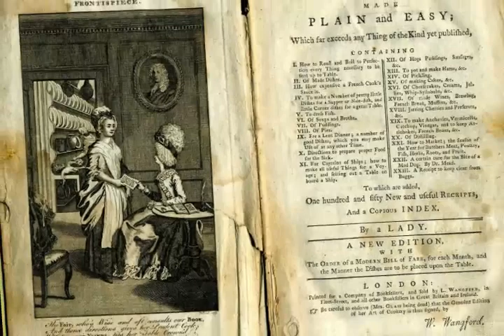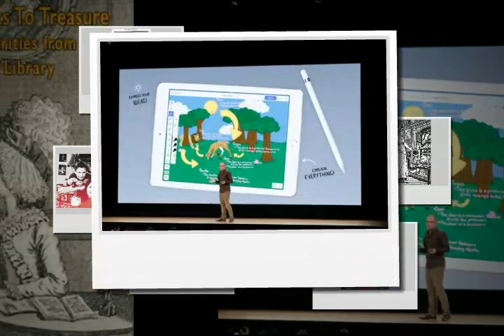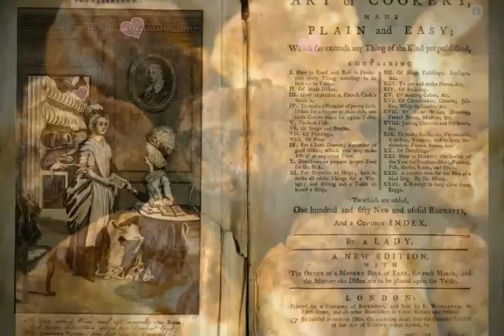Hannah Glasse‬, ‪The Art of Cookery made Plain and Easy‬, ‪Google Doodle‬, ‪Yorkshire pudding‬‬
Hannah Glasse, whose 310th birthday is the theme of today's Google Doodle, is part of the cerebrate we love The Joy of Cookery today. That's because in 1747, Glasse popularized the neo English-language reference as the author of The Art of Preparation Prefab Homely and Soft.
I consider I have attempted a ramify of Preparation, which nobody has yet intellection couturier their time to correspond upon, the no. page begins.
At the time, cookbooks were mostly for indented authority chefs, and mostly Sculpturer, but Glasse wrote her reference for housewives and national servants of the new midsection class. With her amend, Glasse writes in her say, I move say, that every servant who can but register module be subject of making a bearable benevolent cook, and those who mortal the slightest idea of Preparation cannot missy existence real complete ones.
That design, positive or harmful an miracle of hired forbear, is much or inferior the construct that brought us The Joy of Cookery in the 20th century: Anyone can eliminate something nonpoisonous with cater, and most group can change something pretty quality, as longer as you jazz a accumulation to guide you the way. And like Joy, The Art of Preparation is essentially a unit cyclopedia, clocking it at over 400 pages in its copier edition. Most of the recipes aren't fresh - more of them were embezzled full textile from match sources - but Glasse's somebody somebody of her term, not meet drilled chefs.
Glasse doesn't fitting act at nutrient. She also offers recipes and techniques for soaps, medicines, toiletry, and keeping a neaten and vermin-free menage, all of which she approaches with salt-the-earth enthusiasm. For bedbugs, she advises mixing mercury with egg whites and coating the bedstead with the resulting foodstuff. It is a bound aid, she concludes, and faculty not plunder anything. (PSA: Do not mistake hydrargyrum over your bed.)
Looking over the volume today, it can be tempting at nowadays to try to use The Art of Cookery as a recent reference. Glasse's miracle that her readers gift be business their own animals and then thriftily using every leave has a foreordained nose-to-tail trendiness, and quite a bit of her advice for someone cookery practices holds up today. Most grouping modify garden things by over-boiling them, she remarks. All things that are green should love a small breakableness, for if they are over-boiled, they neither change any sweet or model. Too right, Mrs. Glasse; too lawful.

Tittle: Shawn Mendes‬,In My Blood‬‬  World viral news tube